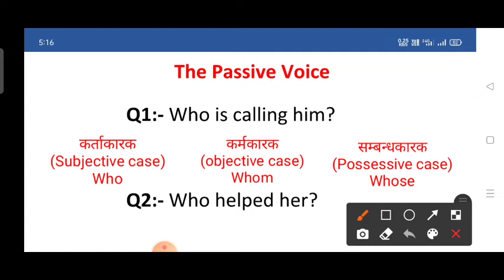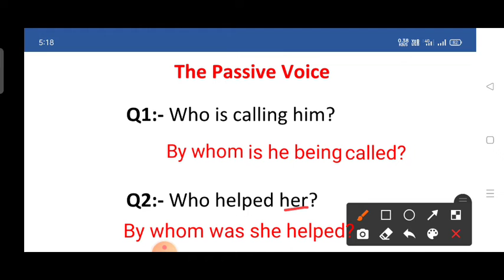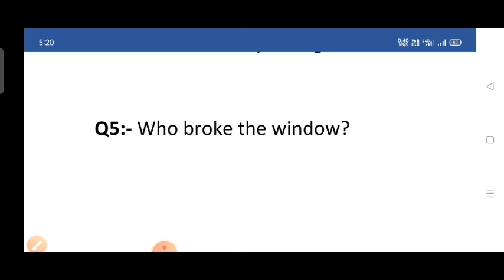the passive voice who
iss video me aapko who wale vakyon ko active se passive voice me change karke sikhaya gaya hai

Active and Passive voice rules link